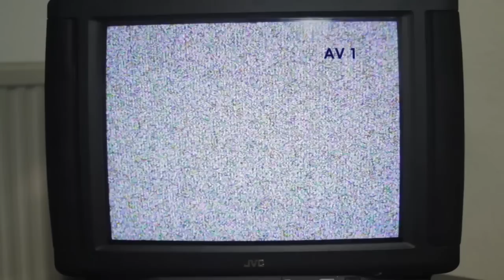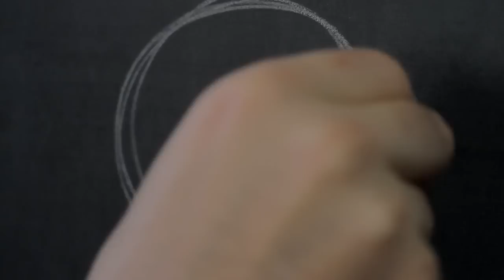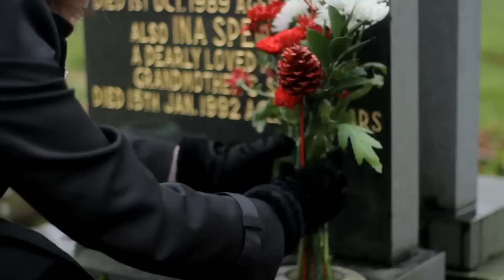LXIV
See my short film LXIV.

WINNER of the May Day film Competition
WINNER Dazzo European short film
RUNNER UP Foundation Film Contest

Support me and my campaign to be Melbourne's Next Lifestyle Photographer!

Thanks
Damian